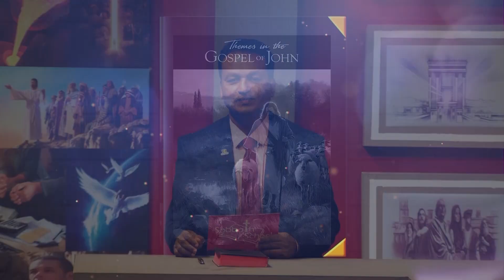02 Malayalam Sabbath School | Signs of Divinity | 4th Qtr 2024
Jesus not only said things that revealed His divinity but backed up His words with works that manifested His divinity.

Series: Themes in the Gospel of John

Host: Pr. Jose Prakash
Guests: Pr. Binoy Chacko, Pr. Silsmon Chacko